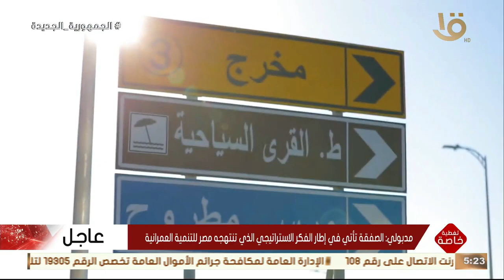تغطية خاصة | مشروع رأس الحكمة يأتي في إطار الفكر الاستراتيجي الذي تنتهجه مصر للتنمية العمرانية